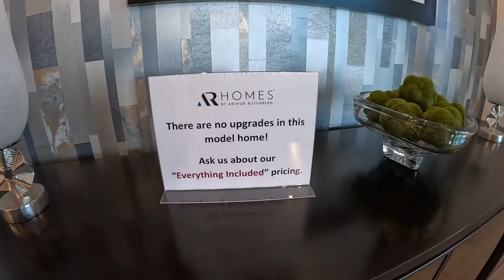Living in Lakewood Ranch... A Star Farms Full Vlog Tour!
Living in Lakewood Ranch... A Star Farms Full Vlog Tour! In this video we are touring the newest village in Lakewood Ranch, Star Farms. This village is really like a master planned community within a master planned community. There will be townhomes to single family homes and there are custom luxury homes available by 3 different builders.

Also, it has been announced the Homes by West Bay will be coming into Star Farms by 2024. Homes by West Bay is a local builder out of Tampa that started in 2009. They are currently building new homes in North River Ranch.

If you would like to schedule a zoom to talk to us about helping you relocate to the Sarasota area, make sure to send an email to

📲 We have so many people contacting us who are moving Sarasota, Florida and we ABSOLUTELY love it! Honestly if you are moving or relocating to Venice or Sarasota we can make that transition so much easier on you!!

Franchesca Hanahoe and Richard Hanahoe